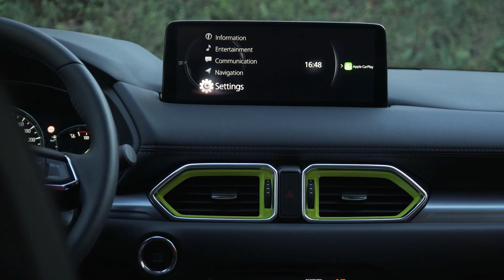2022 Mazda CX-5 Facelift - Interior, Exterior and Drive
This is the new redesigned 2022 Mazda CX-5 facelift SkyActiv-G model. Checkout interior, exterior design, features and driving of this compact family SUV in the video. The 2022 model also receives new technology, with the introduction of Mazda’s Mi-Drive for drive mode selection, four-wheel drive on some models and an off-road mode. Three new specification levels are available, each with bespoke styling. The entry-level Newground is equipped with a silver underguard and has a part-silver finish for the front and rear bumpers and door garnishes. The model also receives black door mirrors, lime green detailing on the front grille and a choice of 17in or 19in wheels. Inside, Newground models receive suede upholstery and lime green stitching. Mid-spec Sport Black models gain a gloss black grille with red detailing, and black for the wings, front and rear lower bumpers, wheel arches and door mirrors. Black 19in alloy wheels are fitted as standard and the interior features red stitching on the seats, steering wheel, gearshift lever and door panels. Range-topping GT Sport models gain a glossy, one-colour exterior, 19in alloy wheels in bright silver and a more luxurious interior, with the addition of nappa leather and wood grain. The model also has a wireless phone-charging tray and interior space has been bolstered by a two-piece, reversible boot floor panel. Newground models receive a floorboard with a water-resistant side for wet or dirty items. Safety has been improved with the addition of Mazda’s i-Activsense systems, including cruising and traffic support (CTS). The model's front LED headlights have also been upgraded. Retaining the 2.0-litre and 2.5-litre Skyactiv-G petrol engines alongside the Skyactiv-D diesel, the refreshed CX-5 offers between 150hp and 194hp, with all-wheel drive on the most powerful 184hp diesel and 194hp petrol versions. The former is a new, rugged-themed 165hp two-wheel drive model that includes a reversible waterproof boot mat, prominent silver underguards and a new Zircon Sand Metallic paint option. Inside, it features half leather trim with more lime green accents on the vents and seat piping. Sport offers more variety, including the 184hp all-wheel-drive Skyactiv-D diesel option. Gloss black details accentuate the exterior finish, and inside the black leather trim has red stitched highlights. The range is completed with the SE-L entry level and GT-Sport fully-loaded edition, which extends the engine selection to the 194hp 2.5-litre Skyactiv-G with all-wheel drive, adds supple nappa leather trim in sophisticated dark brown shades with wood accents on the interior, and body-colour exterior trim. All-wheel drive Mazda CX-5s start at an expected price of £36,685 for the diesel Sport automatic, rising to £39,085 for the GT Sport with the same engine. Choose the 2.5-litre petrol, and the GT Sport is £37,485 and includes a new off-road driving mode as well. Two-wheel drive CX-5s start at £27,845 for the SE-L with 165hp petrol, or £29,310 with 150hp petrol. There are twenty combinations of engine, gearbox, trim and interior, including automatic front-wheel drive versions if you don't want 4x4. Unsurprisingly, without hybrid technology the lowest benefit in kind rate is 33% and the CO2 ranges from 154g/km to 182g/km. Fuel economy ranges from just over 35mpg for the 2.5-litre all-wheel drive petrol to around 50mpg for the 150hp diesel. Options are limited, and include £200 for Stone leather in place of black on Sport models, and £800 for the safety pack which adds refreshed, more sophisticated adaptive LED headlights, driver attention alert, rear smart city brake support and 360-degree surround view cameras. Soul Red Crystal, mica/metallic and Machine Grey paint finishes are also an extra cost option.

autoad  is your one stop destination for getting every new car released in globe. We deliver a great mixture of automotive content including latest car walkaround review, teaser of new revealed car, etc. that would help you increase your knowledge and entertainment at same time! Love You Guys💕